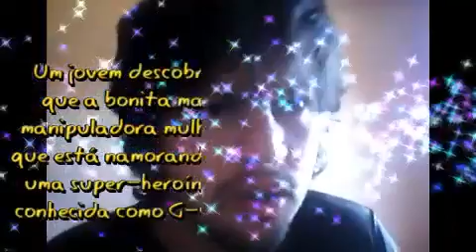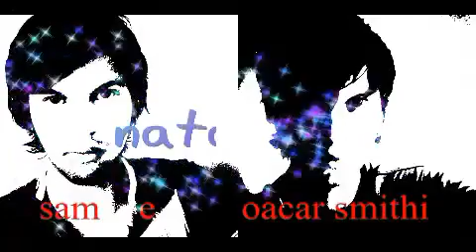Minha Super Ex Namorada filme sbt tela sucessos 18 / 02 /2022